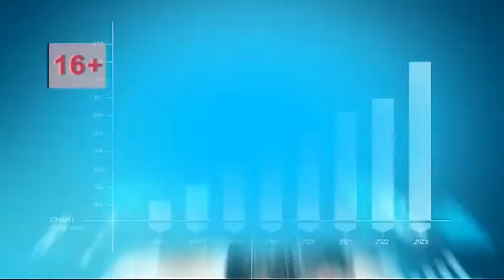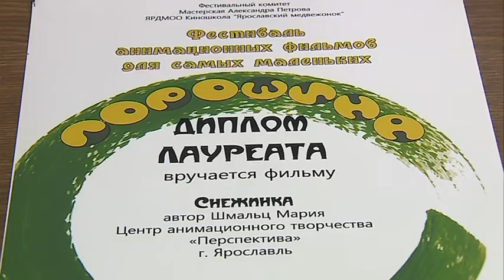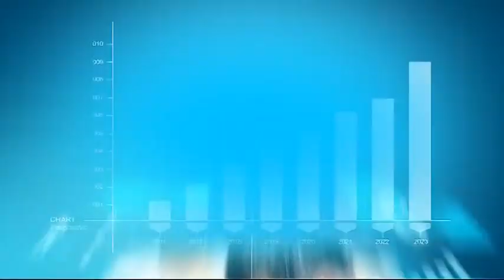Программа "В тему" от 11.12.17: Маргарита Нагибина